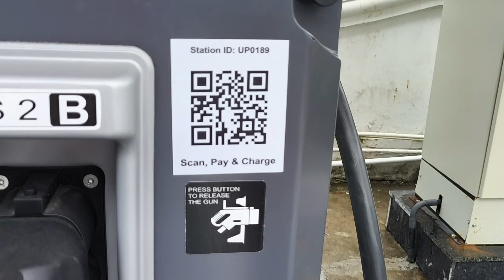charging Station in Moradabad 5star hotel || charging station in pakbara moradabad|| ccs2 port use